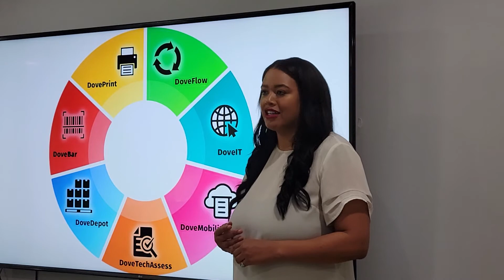Dove Pride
Dove is proud not to be your typical business solutions provider. See why.